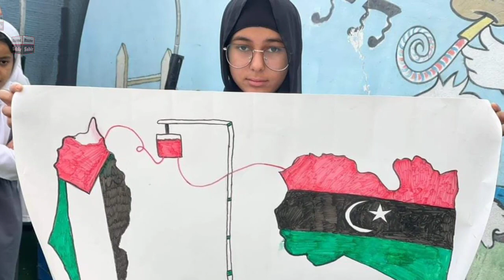اے فلسطینی مسلماں تیری ہمّت کو سلام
Aiy Palestinions Teri Himmat ko Salam

Bade khush naseeb hote he wo log jo bina kisi matlab ke dosro ki madad karte he